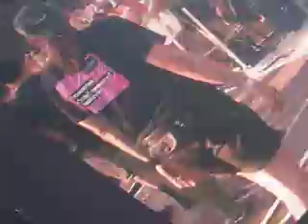Rock Werchter 2010: 30 Seconds to Mars (The Kill)